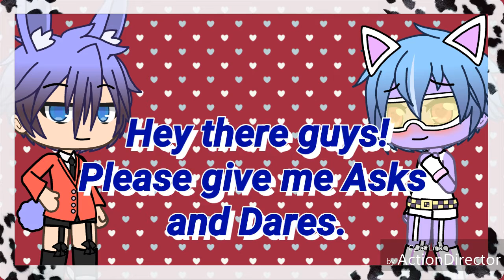Give meh Asks and Dares pwease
*-Rules-*
1) Be Creative
2) Nothing Too Personal
3) Have Fun ;u;